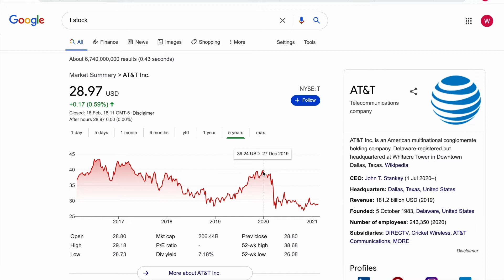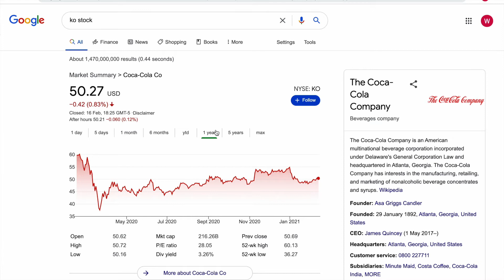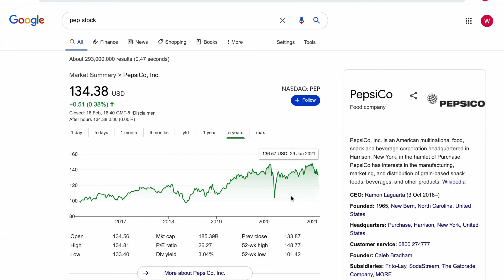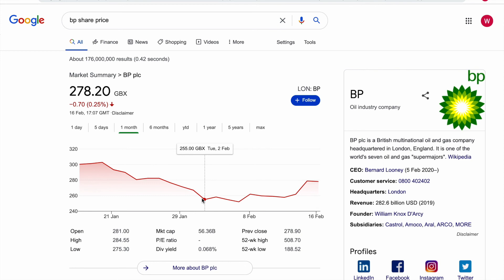The best dividend stocks to buy in 2021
In this video we will be taking a look at some of my favourite dividend stocks, that have high dividend yields and a high chance of growth.

Please use this link if you want to sign up to trading212 and you will get a free share worth up to £100.